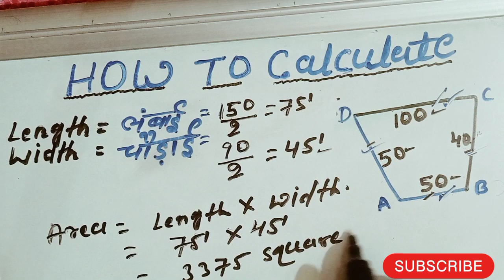How to calculate Land area in square feet || How to calculate land area in Google map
How to calculate Land area in square feet || How to calculate land area in Google map 500subs @civilsitevisit
How do you calculate land area?
How is land calculated in square feet?
How can I calculate my plot area?
How many feet is 1 square feet?
What is an area formula?
How to calculate land in katha?
What is the area size?
What is the formula of square feet?
What is the meaning of 1 square feet?
How many feet is 2 plots of land?
How much land is 100 ft?
How is property size calculated?
What is the size of plot of land?
What is total plot area?
What is 12x12 feet in square feet to sq feet 2023